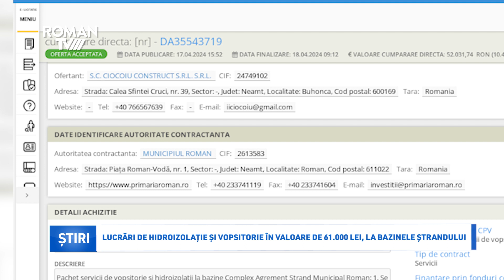Lucrări de hidroizolație și vopsitorie în valoare de 61.000 lei, la bazinele ștrandului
În Complexul de Agrement "Moldova" din Roman se execută, în această perioadă, diferite lucrări de reparație, cum ar fi la foișoare și grătare, dar și la bazinele din ștrand. Privind bazinele, urmează a fi executate lucrări de vopsitorie și hidroizolații, în acest sens fiind încheiat, la data de 18 aprilie 2024, un contract între municipalitate și SC. Ciocoiu Construct SRL, valoarea acestuia fiind de 52.031,74 de lei fără TVA. În sezonul estival 2023, încasările înregistrate în ștrandul municipal au fost de 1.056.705 lei, iar în zona de picnic de 57.702 lei.